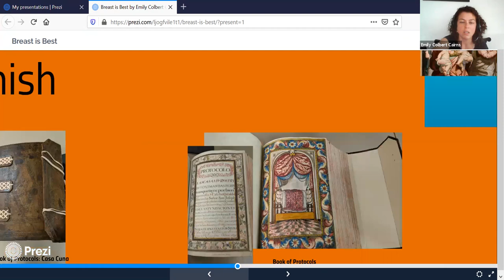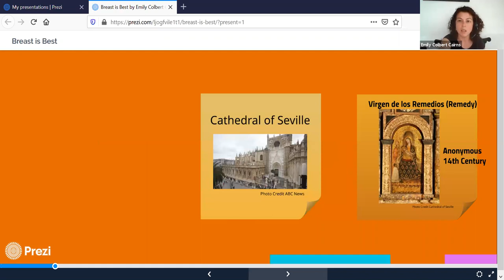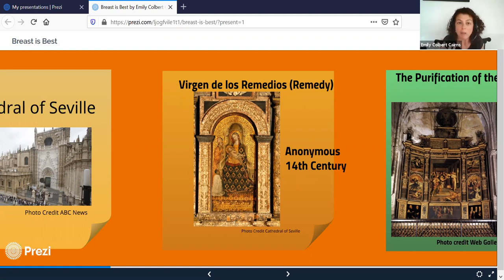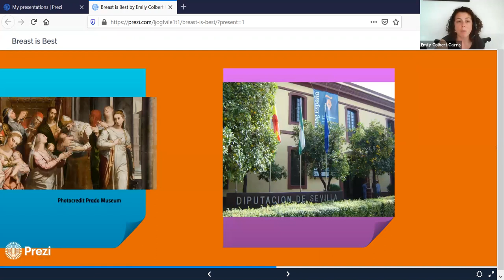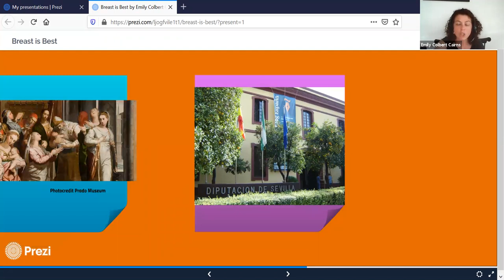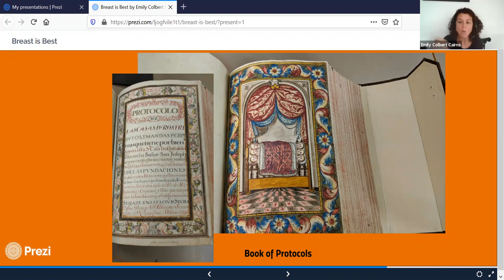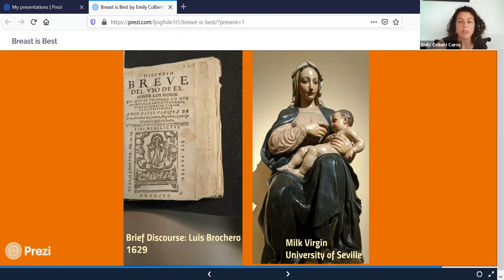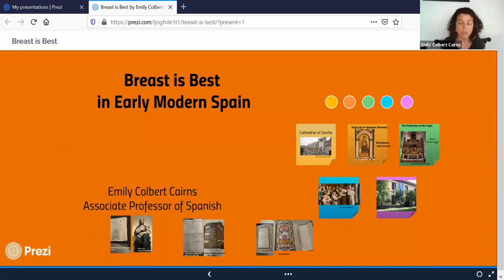Faculty Lecture Series: Dr. Emily Colbert Cairns "Breast is Best in Early Modern Spain"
Maternal milk is the first food practice that serves to control the female body, enabling certain women but not others from nursing infants. In this presentation, Dr. Colbert Cairns shares her research from a sabbatical in the fall of 2019. While in Spain, she conducted primary research in hospital archives regarding the use of wet-nurses and their orphan charges in the Archivo de la Diputación Provincial de Sevilla (Seville, Spain). Establishing a primary residence in Seville, Spain, allowed Dr. Colbert Cairns to visit and study first-hand some of the important artistic representations of the lactating virgin in the Museum of Bellas Artes, within the Cathedral of Seville and in the Archbishop’s Palace. These paintings comprise a key aspect of the research — they reflect the widespread and popular appeal this topic had for an early modern Iberian audience. In addition, this discussion will focus on two of these paintings found within Seville’s Cathedral: Virgen de los Remedios (anonymous 1400) and The Purification of the Virgen (1555) by Pedro de la Campaña.

Emily Colbert Cairns is an Associate Professor of Spanish at Salve Regina University in Newport, Rhode Island. She specializes in gender, converso and crypto-Jewish identity in the early modern period and has published with eHumanista, Chasqui, Cervantes Journal and Hispanófila. She is the co-editor of Confined Women: The Walls of Female Space in Early Modern Spain (Hispanic Issues Online 2020) and she is the author of Esther in Early Modern Iberia and the Sephardic Diaspora: Queen of the Conversas (Palgrave 2017).